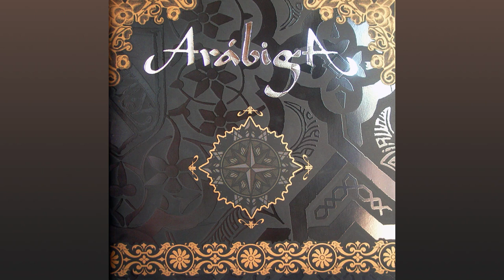Arábiga - Donde Quiera Que Estés